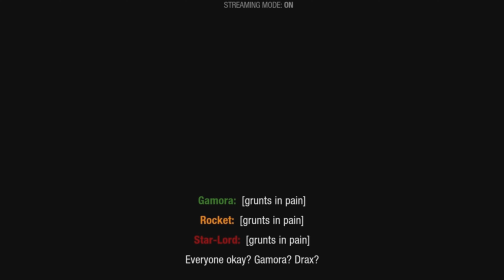Guardians of the Galaxy - Part 9: Hell Hath No Wrath!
Plan B...

Rocket "Not a" Raccoon leads the charge to Lady Hellbender's treasure vault!